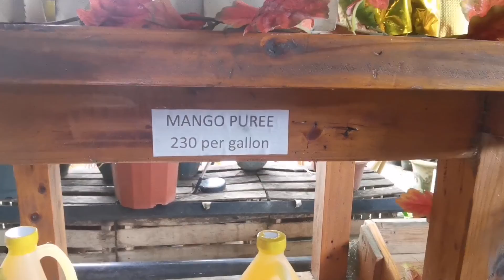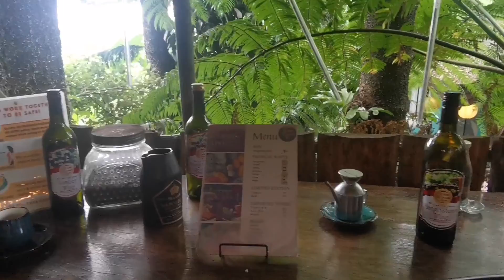Eat Drinks and Chill at Wine Woods Apo